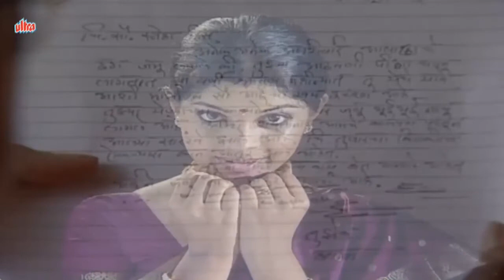Gandh Garvaa 4K Song | मृगांच्या सरींनो | Mruganchya Sarino | Superhit Marathi Romantic Song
Album : Gandhagarwa
Lyricist : Vivek Tendulkar
Singer : Amol Bavdekar,Neha Rajpal
              Music Composition : Aarti Gosavi
Sitar : Pt. Uma Shankar Shukla
Flute : Vijay Tambe
Percussion : Vijay Shivlakar
Guitar : Manish Kulkarni
Keyboard : Satyajit Prabhu

Sound Recording : : Vidhi Voice Studio
Sound Recorder : Nikhil Panchal
Sound Mixing : Srikrishna Sawant

Production Company : Krunal Music
Production Asosiacion & Concept : Ram Publicity
Producer : Jayesh Vira
Presenter & Publicity Head : Ram Kondilkar